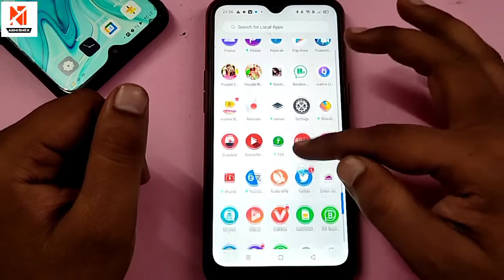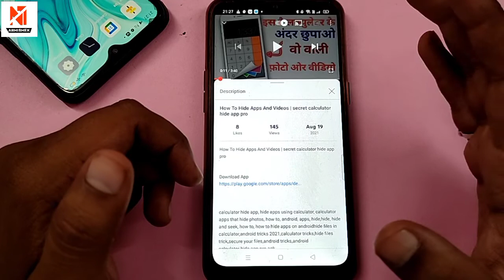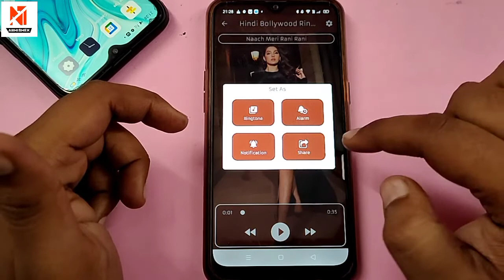World Best Ringtone | Instrumental Ringtone | Romantic Ringtone | Popular Instrumental Ringtone